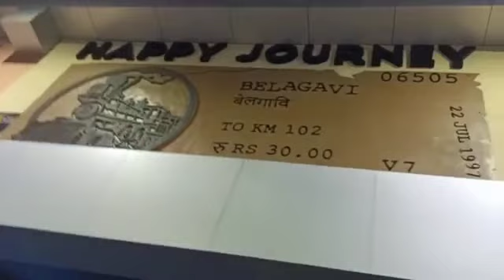Belagavi railway station | belgaum railway station | station looks like high class metro station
Belagavi vlogs | belgaum city | belagavi ka mausam | travel diary with kakshi

Thanks for your support and watching my video

I will create very nice long video which enclose travel video food video and Other side scene video. please Rome with me and watch my video.

Topics covers

Belagavi vlogs, Abhimaan movie 1973, Nadiya ke kinare, places to visit in Belgaum, places to visit near Belagavi, agosa nadi, Shiva temple, Amitabh Bachchan, Jaya bhadudi, Jaya Bachchan, Belagavi railway station, Belgaum railway station, my first vlogs, travelling vlogs, new places in India to visit, garmiyon Mein ghumne ki jagah, Belagavi main ghumne ki jagah